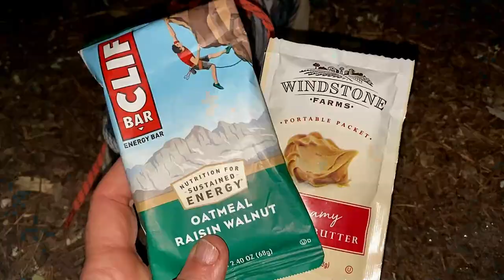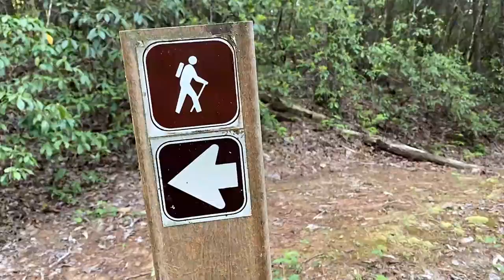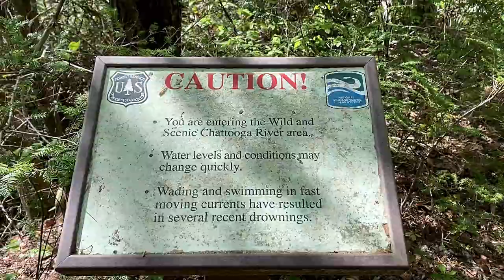Bartram Trail Day 11 - An easy finish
Bartram Trail Day 11
8.3 miles
Chattooga River to Russell Bridge

This trail goes from Cheoah Bald in North Carolina to Russell Bridge in Georgia.  I'm going Southbound on this hike.

Lisa Rogers
Kyle Scott
Barbara and Craig Dunlap
Jim Brown
Jessica Markiewicz
Becky Leheny

✿ Gear Lists
✿ Backpacking Recipes
✿ Amazon product recommendations
✿ Customized designed merchandise
✿ Personal gear & clothing items I'm selling